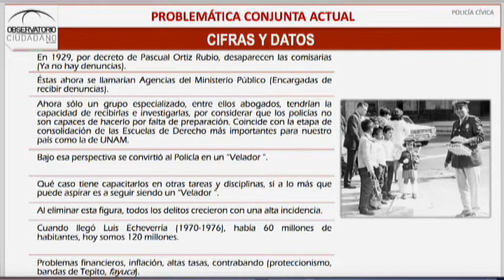El verdadero concepto de la policía cívica. Luis Alberto Ramos, OCL